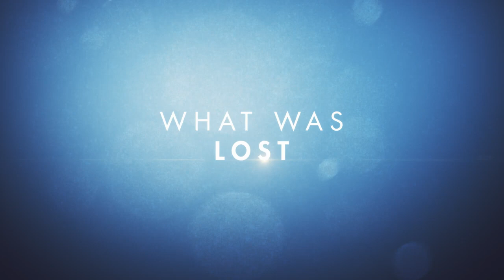Depois da Tempestade (2019) Trailer - Madeline Leon , Bo Yokely, Carlisle J. Williams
Lauren quer reconstruir sua comunidade, incluindo a casa de sua família, após uma tempestade devastadoramente desastrosa.

Director : Emma Jean Sutherland
Stars : Madeline Leon, Bo Yokely, Carlisle J. Williams